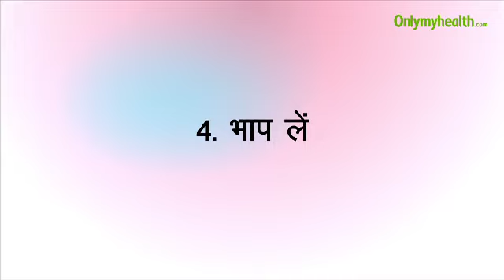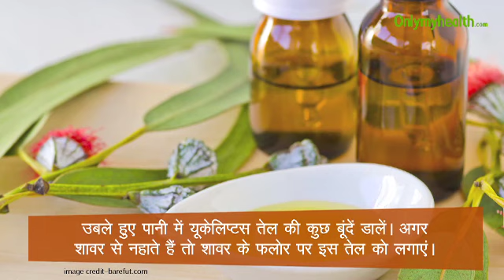एलर्जी के रोकथाम के लिए घरेलू नुस्खे - Onlymyhealth.com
एलर्जी किसी से भी हो सकती है, इसकी समस्‍या ठंड के मौसम में अधिक देखी जाती है। अगर आपको एलर्जी हो जाये तो दवा लेने की बजाय घरेलू नुस्‍खों की शरण में जायें। इसके लिए एक ग्लास पानी में ऑर्गेनिक और अनफिल्टर्ड सेब का सिरका मिलाकर दिन में तीन बार पीने से राहत मिलती है। इसके अलावा खमीरयुक्त भोजन और पेय पदार्थ पेट के बैक्टीरिया को बूस्ट करने में मदद करते हैं, जैसा उच्च गुणवत्ता वाले प्रोबायोटिक कैप्सूल करते हैं। दिन में एक बार एक चम्मच लोकल हनी मतलब असंसाधित हनी का उपभोग करें। दिन में एक बार या उससे अधिक बार करने से लक्षणों से छुटकारा मिलता है। एक बड़े से बर्तन में पानी गर्म करें। अपने सर को बर्तन के ऊपर इस तरह से रखें कि उससे निकलने वाला भाप सीधे आपके नाक से शरीर में प्रवेश करें। इस क्रिया के दौरान अपने सर और बर्तन को चारों और से टॉवल से ढक लें, 10 मिनट तक भाप दें। इसके बारे में अधिक जानने के लिए इस वीडियो को देखें।